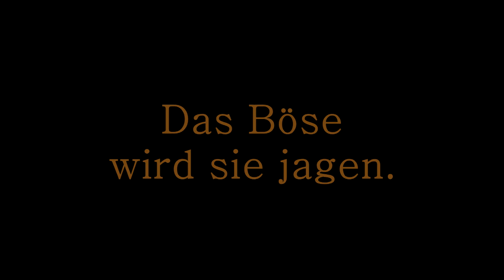Trailer - Show Jahreskonzert 2019 - MG Alpenrose Albinen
Der Trailer zum zweiten Teil des Jahreskonzerts 2019 der MG Alpenrose Albinen vom 21. April 2019.